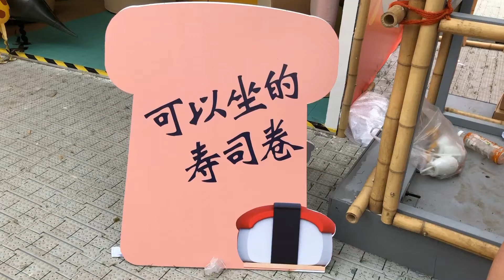有所家居设计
这是一家中国原创新势力的典型，品牌产品以中西食品为创意元素